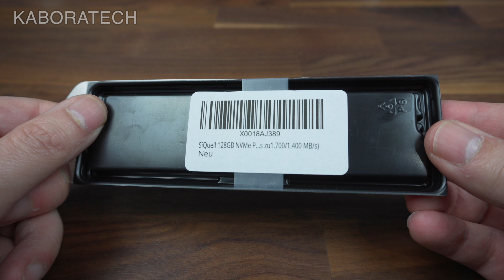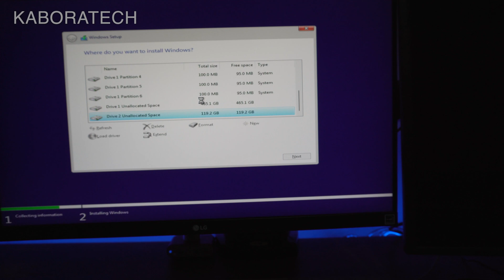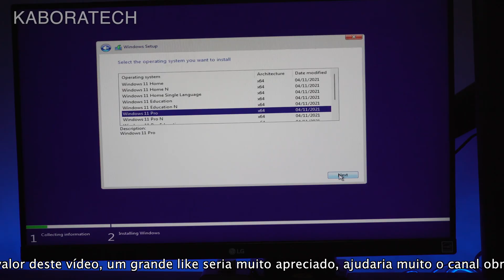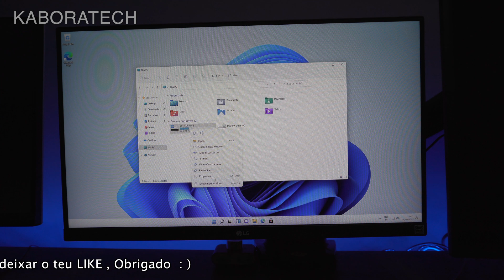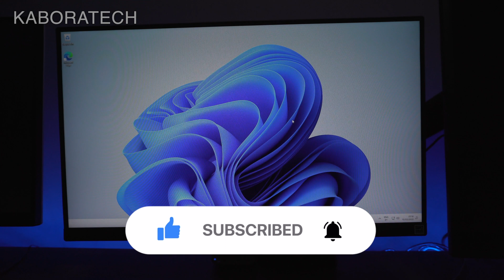A Instalação do Windows foi Cancelada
O Windows não conseguiu prepar o computador para inicializar a proxima fase da intalação , Recomece a Instalação.

Como resolver o erro do Wndows Cancelado.

Links para o SSD NVME 120GB por 22€
SSD M.2

Link Placa PCIe para SSDs

Mais SSDs NVME